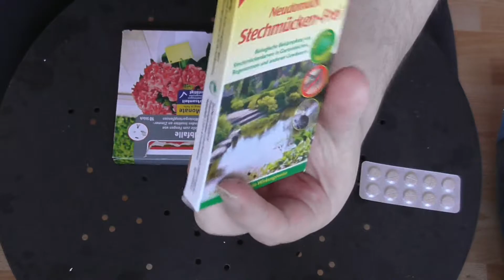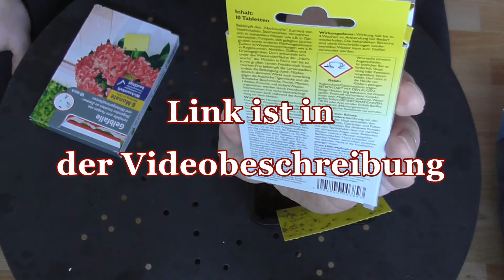Trauermücken mit Gelbtafeln bekämpfen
Herzlich Willkommen liebe Pflanzenfreunde zu meinem neuen Video.

In diesem Video zeige ich euch Tipps wie ihr Trauermücken bekämpfen und damit loswerden könnt.

Mit  Gelbtafeln oder Tabletten zum auflösen in Wasser könnt ihr effektiv gegen die Trauermücken vorgehen.

Die Gelbtafeln bekommt ihr fast i jedem Baumarkt und die Tabletten
könnt ihr über meinen Link in der Beschreibung bestellen.

Ich würde mich riesig freuen. Euer Indoor Gemüse alias Manuel

Ihr kauft bei Amazon ein? Dann dürft Ihr mich gerne unterstützen

Hier der Link für die im Video gezeigten Tabletten:

Neudorff Neudomück Stechmücken-frei, 10 Tabletten

Vielen Dank!

Euer Manuel.